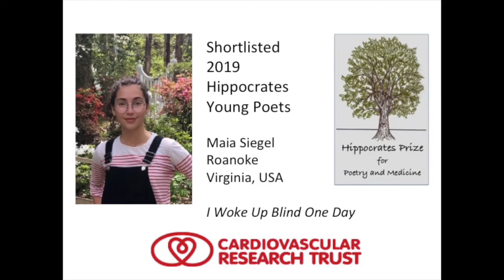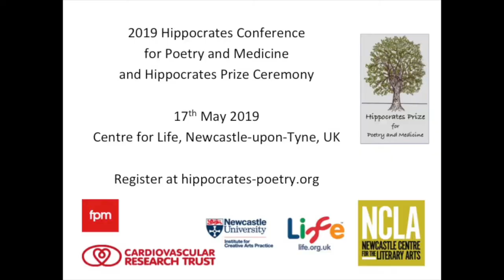2019 Hippocrates Young Poets: Maia Siegel Roanoke Virginia, USA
Hear 2019 Hippocrates Young Poet Maia Siegel, Roanoke, Virginia, USA, read her shortlisted poem "I woke up blind one day".
The Hippocrates Young Poets’ Prize for Poetry and Medicine is supported by healthy heart charity the Cardiovascular Research Trust. Entry to the Hippocrates Young Poets’ Prize is free.
The 2019 Hippocrates Awards ceremony is in Newcastle-upon-Tyne on 17th May 2019. Find out more at hippocrates-poetry.org